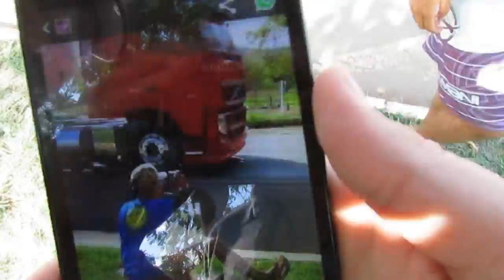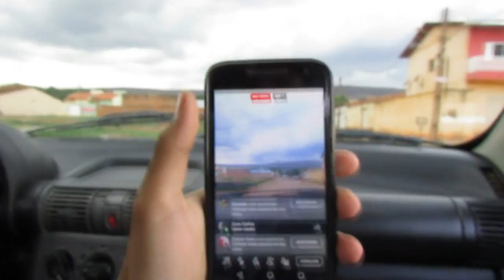Indo Flogar Juntamente o Povo da Elite242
Indo flogar na BR242 BARREIRAS BAHIA